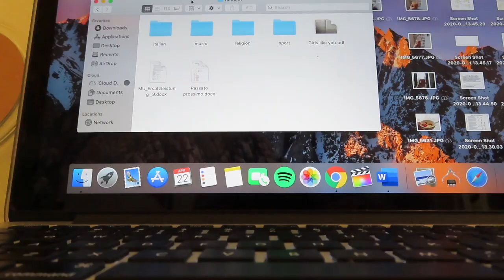my AFTER school night routine 2020 (quarantine)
This video is about my after school night routine in quarantine

s o c i a l  m e d i a:
VSCO: anahid2404
m e:
birthday: April 24th
age: 15
why are you moving to different places: because we are a diplomatic family
why do you speak english and german: german is my first language and I learned english in the usa
mental health issue: OCD
e q u i p m e n t:
Camera: canon powershot sx740 HS
wow you came this far, love you